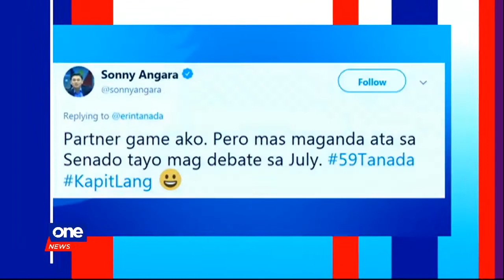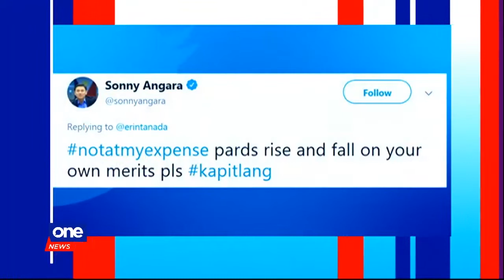Otso Diretso posts debate challenge to admin bets again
Several senatorial candidates are taking on the challenge of making their presence more visible in public debates.